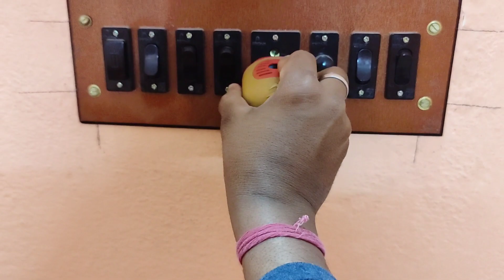Ye Kya Ho Gaya😱